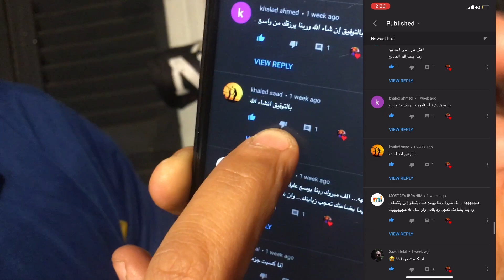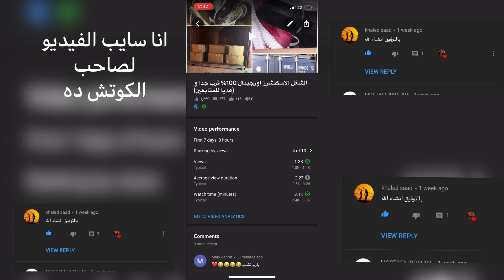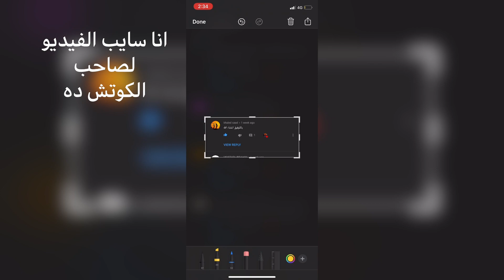فيديو الفايز بالجايزة بتاعت الاسبوع ده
احنا  USA.stor متخصصين  في الاحذيه الامريكي و الاوروبي الاصلي الاورجينال والملابس الاصلي
كل شغلنا وارد امريكا و بعض الدول في اوربا احنا يد اوله بنستورد كل شغلنا بنفسنا
الاحذيه موديلات حديثه بالبوكس و من غير بوكس وكمان بنستورد احذيه سوبر كريم
يعني ايه سوبر كريم بعضها ملبوس و البعض الاخر مرتجعات العملاء في امريكا
كل اللي بيرجع خلال ١٤ يوم في امريكا بعضهم ملبوس و البعض مجرد قياس العميل
لا نتجار ابدا في الاحذية الكوبي او الهاي كوبي و الميرور كل ده كوبي لا نتاجر ابدا في
موعيد العمل : من  2 الي  12مساءا
العنوان : امبابه ٢٠ شارع حجر الاثاث الشارع اللي قدام (مطعم البرنس )و الشارع اللي قبل محل ( بلبن )
و الفرع التاني كورنيش النيل مول اركاديا الدور الارضي قصاد
الكافيتريا
مواعيد العمل في فرع اركاديا من 2 صباحا الي 10 مساء